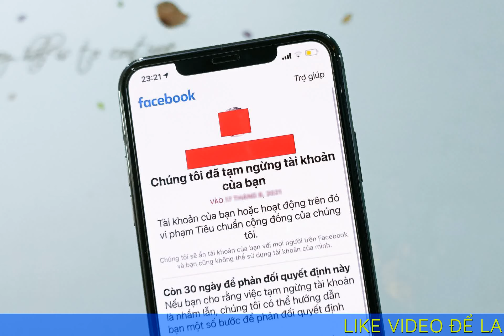Trường hợp sẽ bị khóa tài khoản mạng xã hội vĩnh viễn chính thức từ 25/12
Theo Nghị định số 147/2024/NĐ-CP của Chính phủ, từ ngày 25/12/2024, người dùng sẽ bị khóa tài khoản mạng xã hội vĩnh viễn nếu đăng tải nội dung sau đây.

Mệt mỏi vì đọc báo? Để Loa Phường tóm tắt tin tức giúp bạn! Tin vui, tin buồn, tin hot... tất tần tật đều có ở đây!. Loa Phường Đọc báo giùm bạn - Tin tức nóng hổi, cập nhật liên tục. Ngồi nhà vẫn biết hết chuyện trên đời!